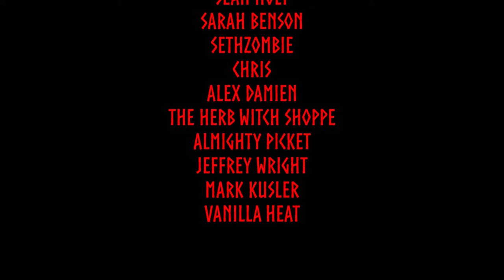Deity Discussion: Ep. 18 - Bragi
Hail to all! Join me as we talk about Bragi, a son of Odin and commonly associated with poetry.

Come join the live stream on Friday, Aug. 13th @ 8pm ET / 7pm CT to help raise funds for aiding my in-laws move in to their new home!

Reference to Bragi having runes on his tongue: SIGRDRIFUMOL, st. 12-16